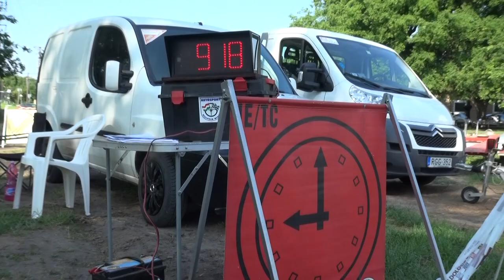TAXI4 Székesfehérvár Rallye 2019 Parkánszki Balázs-Poczang Valér